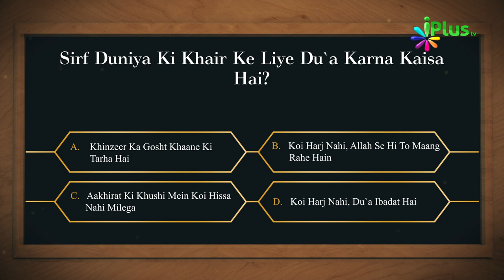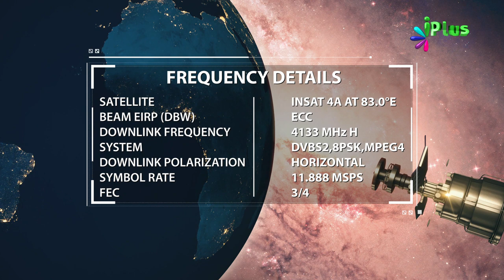Islamic Quiz - Aaj Ka Sawal 177 - iPlus TV - Islami Sawal Jawab - Deeni Sawal Jawab